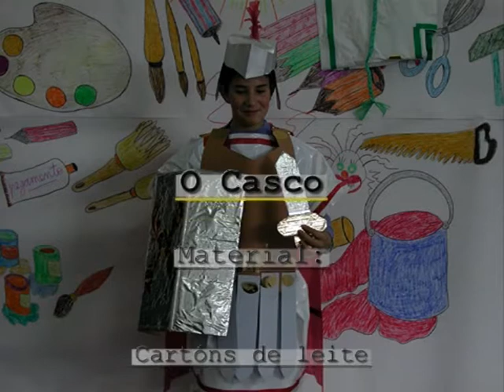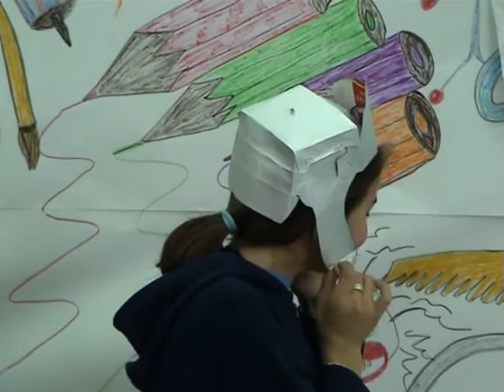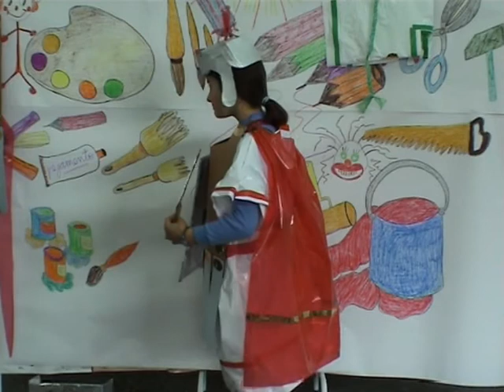SOBRADO-ART!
Elaboración de traxes e abalorios para unha representación teatral con material de refugallo.
Grupo de Traballo no CEIP Vrixe do Portal de Sobrado ano 2005.